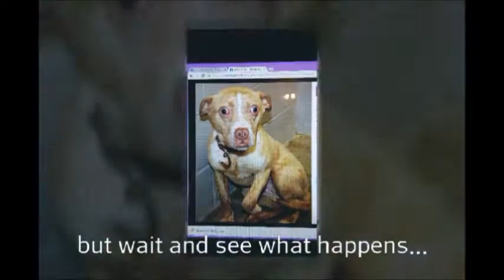Hostess saved from euthanasia